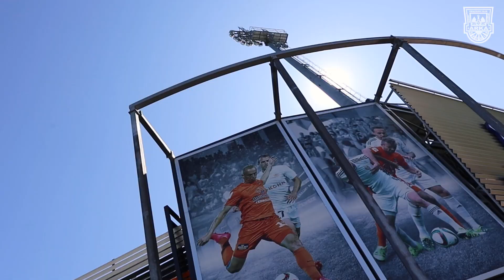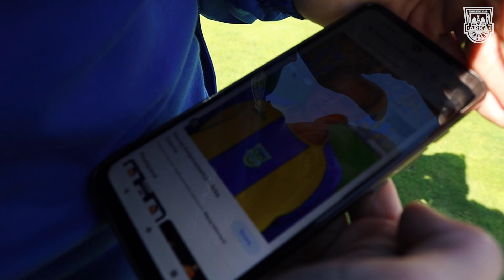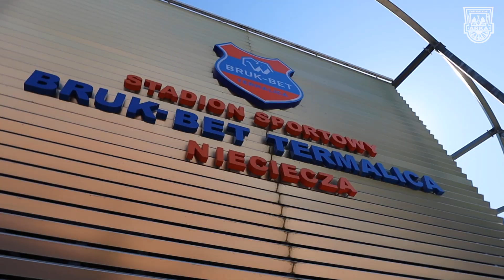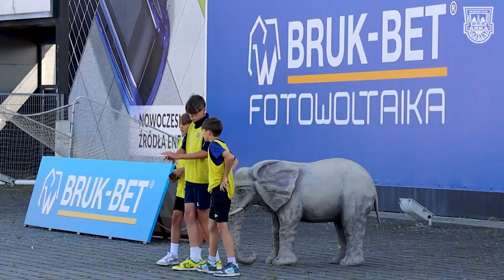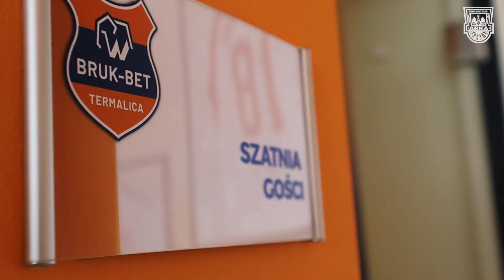BRUK-BET TERMALICA NIECIECZA - ARKA GDYNIA 2:1. KULISY MECZU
🟡🔵 Kulisy ostatniego meczu sezonu BBTARK. ⚽🎥

➡ arka.gdynia.pl

Dziękujemy! ArkaRazem 🇸🇪